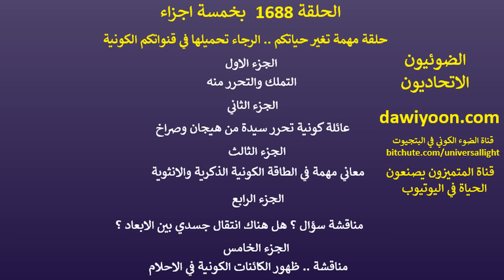ح1688 التملك والتحرر منه..الطاقة الذكرية والانثوية .. الانتقال الجسدي .. الكائنات الكونية في الاحلام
تابعوا موقعنا .. والاتصال بنا .. الضوئيون الاتحاديون ..
علوم كونية .. علوم الكائنات الكونية .. علوم الوعي والميتافسكس  .. والرياضة الكونية ..